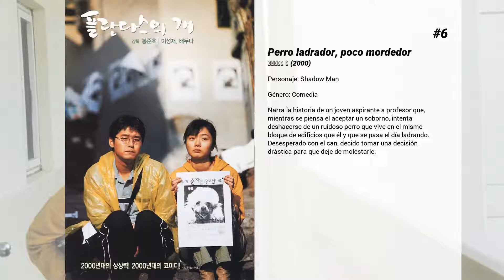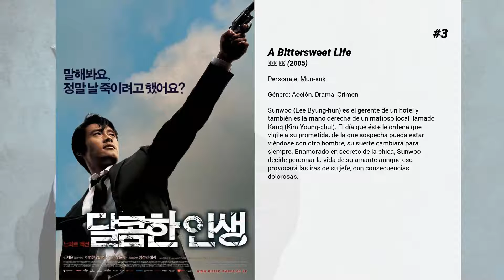Las mejores películas de Kim Roi-ha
Bienvenido a... ¡Las mejores películas de Kim Roi-ha! En nuestro canal encontrarás centerares de TOPS y rankings de las mejores películas de todos los géneros, actores y nacionalidades.

10. Doomsday Book
Antología coreana de ciencia ficción en la que dos aclamados directores coreanos nos mostraran tres historias extraordinarias de autodestrucción humana en una era de la tecnología moderna. Con la esperanza de restaurar la compasión humana en la insensible era moderna, la película mostrará una forma alternativa de genuina humanidad. Dará así un paso al futuro donde una serie de historias inesperadas nos aguarda. "Heaven's Creation" trata sobre un robot que podría ser Buda, "The New Generation" sobre un apocalípsis zombi y el tercero, "Happy Birthday", reinterpreta la historia "Un regalo de navidad" de O Henry.

9. Whispering corridors
Por los pasillos de la estricta universidad de chicas Jookran, se murmura acerca del fantasma de la alumna Jin Ju que se suicidó hace nueve años. Comienza el nuevo curso y una de las antiguas profesoras aparece ahorcada. Una ex-alumna y compañera de Jin Ju que empieza su carrera como profesora en la universidad, se verá envuelta en los misterios que ocultan los pasillos del centro junto a un grupo de jóvenes alumnas.

8. 에이치

7. Monster
Bok-Soon vive con su hermana menor. Bok-Soon es más lenta que la gente normal, pero cuando la hacen enfadar se vuelve loca. Un día, un asesino de sangre fría llamado Tae-Soo aparece delante de ella y mata a su hermana menor, al suponer que sabía la verdadera razón de sus asesinatos. La rabia consume a Bok-Soon, lo que la lleva a tramar su venganza contra el asesino.

6. Perro ladrador, poco mordedor
Narra la historia de un joven aspirante a profesor que, mientras se piensa el aceptar un soborno, intenta deshacerse de un ruidoso perro que vive en el mismo bloque de edificios que él y que se pasa el día ladrando. Desesperado con el can, decido tomar una decisión drástica para que deje de molestarle.

5. Salvar el planeta Tierra
Byeong-gu cree que extraterrestres del planeta Andrómeda atacarán La Tierra para acabar con la vida en el planeta. Según él, uno de ellos es el presidente de una compañía química a quien, con la ayuda de su novia, secuestra para obtener información sobre la futura invasión. La única manera que Byeong-gu tiene de evitar la invasión es convencer al secuestrado para que organice un encuentro con el príncipe de Andrómeda, antes del próximo eclipse lunar, que ocurrirá dentro de una semana. Mientras tanto, el desacreditado inspector Lee decide llevar la investigación por su cuenta con la ayuda del inspector novato Choo.

4. The Host
Los habitantes de Seúl observan sorprendidos un extraño objeto que cuelga de un puente sobre el río Han. El objeto es, en realidad, una monstruosa criatura mutante que al despertar devora a todo aquel que se cruza en su camino. En medio de tanto horror, la criatura mutante rapta a la hija del dueño de un quiosco que vive felizmente a la orilla del río. Mientras el ejército fracasa una y otra vez en sus intentos de destruir al monstruo, este hombrecillo anónimo y su familia intentan recuperar a su hija.

3. A Bittersweet Life
Sunwoo (Lee Byung-hun) es el gerente de un hotel y  también es la mano derecha de un mafioso local llamado Kang (Kim Young-chul). El día que éste le ordena que vigile a su prometida, de la que sospecha pueda estar viéndose con otro hombre, su suerte cambiará para siempre. Enamorado en secreto de la chica, Sunwoo decide perdonar la vida de su amante aunque eso provocará las iras de su jefe, con consecuencias dolorosas.

2. Kingdom: La historia de Ashin
Un misterioso descubrimiento aviva la sed de venganza de una mujer que ha perdido a toda su familia. Episodio especial de Kingdom, centrado en el personaje de Ashin, que apareció brevemente al final de la segunda temporada.

1. Crónica de un asesino en serie
Corea del Sur, 1986. Una joven aparece brutalmente violada y asesinada. Dos meses después, se producen una serie de violaciones y asesinatos en circunstancias similares. Para buscar al asesino, se organiza un destacamento especial, encabezado por un detective de la policía local (Park Doo-man) y un detective de la policía de Seúl (Seo Tae-yoon), que ha solicitado ser asignado al caso.